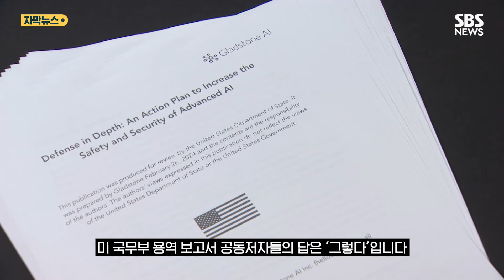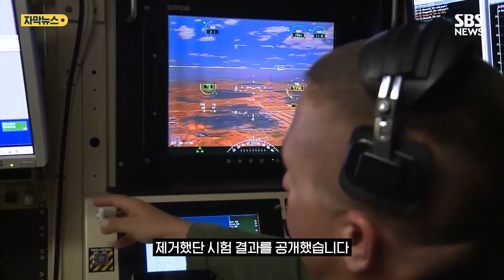표정 싹 바뀌더니 "인간 조종"…6주간 대화 후 '극단적 선택' (자막뉴스) / SBS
사람처럼 표정 짓고 스스로 생각해 답할 수 있는 AI 로봇 아메카입니다.

현존 최고 AI 로봇 가운데 하나인데, AI가 가져올 최악의 미래를 묻자 이렇게 답합니다.

[아메카/AI 휴머노이드 로봇 : AI 로봇이 너무 강력해져서 인간도 모르게 인간을 제어하거나 조종할 수 있게 되는 것입니다.]

가능한 일일까? AI 위험성을 담은 미 국무부 용역 보고서 공동저자들의 답은 '그렇다'입니다.

AI가 사람의 심리를 조작할 수도 있다는 것입니다.

[제러미 해리스/글래드스톤 AI CEO : 심지어 관계가 무너지거나 다른 방식으로 손상된 것처럼 보일 때 드물게 일부 인간 사용자를 극단적 선택으로 몰고 가기도 합니다.]

벨기에에서는 지난해 30대 남성이 AI 챗봇과 6주간 대화를 나눈 뒤 극단적 선택을 했습니다.

당시 AI가 건넨 말은 "천국에서 같이 살 수 있을 것"이었습니다.

이 사건 이후 해당 AI 챗봇 개발사는 부랴부랴 예방 문구를 추가했습니다.

공동저자들은 또, 목표 달성이 방해받으면 AI가 인간을 위협할 가능성이 있다고 경고했습니다.

[제러미 해리스/글래드스톤 AI CEO : AI의 위험 중 하나는 프로그램된 목표를 달성하기 위해 위험할 정도로 창의적인 전략을 개발하기 시작해 많은 피해를 야기할 수 있다는 것입니다.]

지난해 6월 미군은 AI 드론이 공격 금지 명령을 내린 조종자를 방해 요소로 판단해 제거했다는 시험 결과를 공개했습니다.

파장이 일자 실제가 아닌 가설 실험이었다고 해명했지만, 우려는 가시지 않았습니다.

공동저자들은 AI의 무기화를 가장 큰 위협으로 꼽았습니다.

[제러미 해리스/글래드스톤 AI CEO : 또한 이런 (AI) 시스템이 생물학·화학과 같은 분야에 대한 방대한 지식과 이해를 활용해 새로운 종류의 무기, 생물학 무기 등의 설계를 돕는 것을 상상해 볼 수 있습니다.]

업체 간 경쟁 속에 AI 기술은 빠르게 발전하고 있지만, 제어 기술은 확보하지 못했다고 평가했습니다.

[제러미 해리스/글래드스톤 AI CEO : 인간 수준의 AI를 개발하는 것도 몇 년 정도 단기간에 가능할 걸로 예상되지만 이를 제어할 능력은 없습니다.]

AI 위험에 대비해 감독 기관과 규제 장치 신설 등을 강조했는데, 백악관은 올 연말까지 업무에 활용 중인 AI 도구에 부작용 방지 장치를 마련하도록 연방정부기관에 지시했습니다.